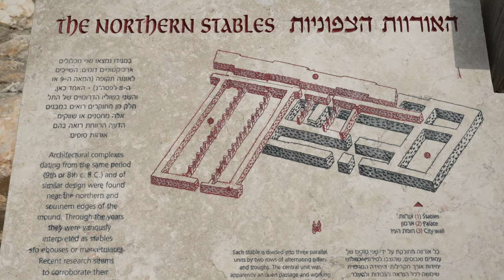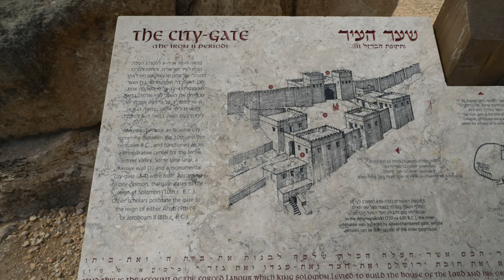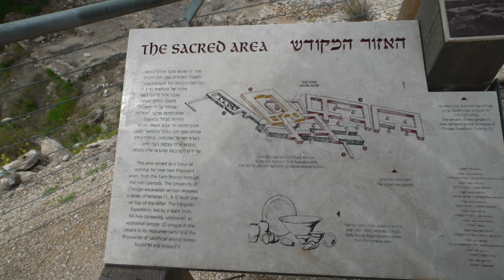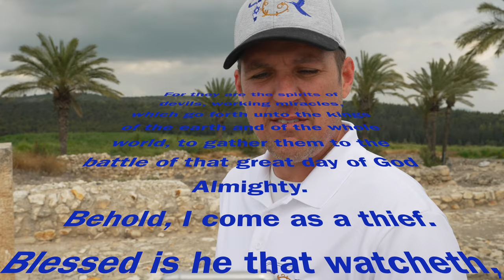Ep 48 A Walk around Armageddon, Har Megiddo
Join us on the

Tel Megiddo or Armageddon,  the place where its all going down at the end of the 7 years of Tribulations.  Come and see what its looks like and learn all the history behind the mystery.